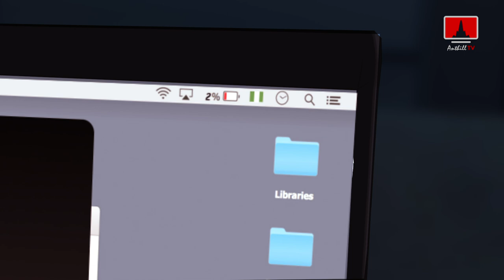angry becky episode 1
Becky just wants to kick back  and Facetime her boo on Valentine's night, but the bad guys at NEPA are putting asunder.
Now Becky's angry.
So what does Angry Becky do about it?

sign up at anthilltv.com for more